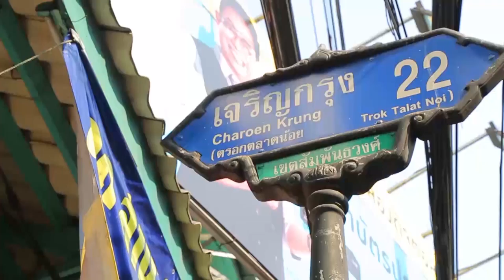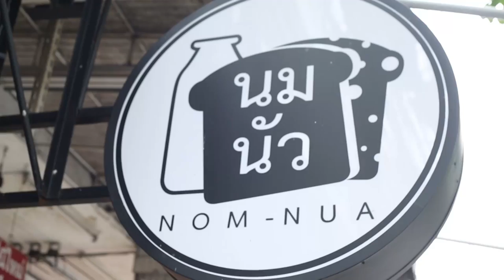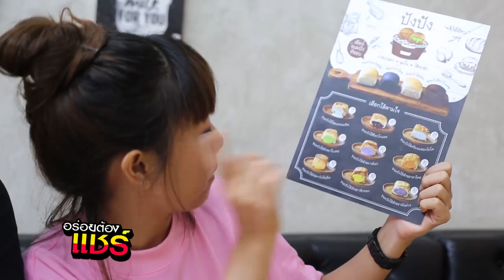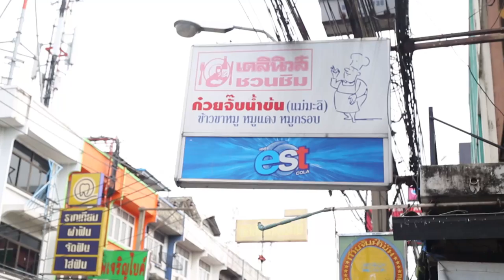อร่อยต้องแชร์ EP.26 | ลาดพร้าว-โชคชัย4